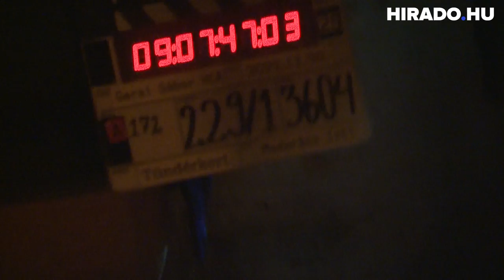Tündérkert: Báthory Erzsébet „átalakulása” a napfelkeltét is megelőzte – hirado.hu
Szamosi Zsófia, Szőke Abigél és Elek Ferenc sem pihenhetett sokat a Tündérkert-sorozat jeleneteinek forgatása előtt. Amikor mások még javában aludtak, őket már a katakombák mélyén kellett keresnünk.